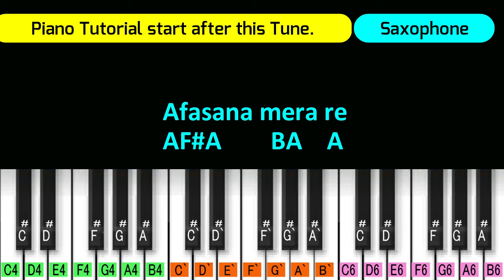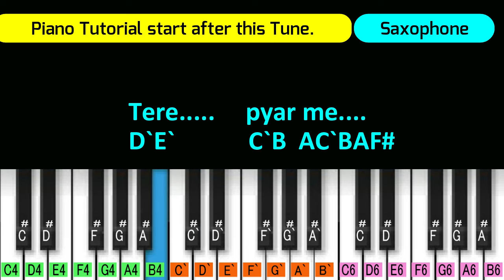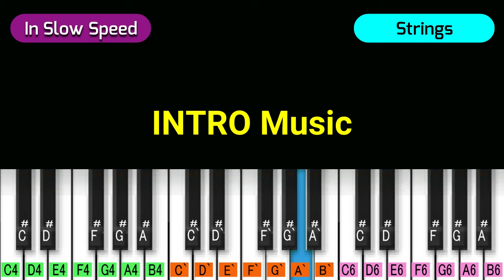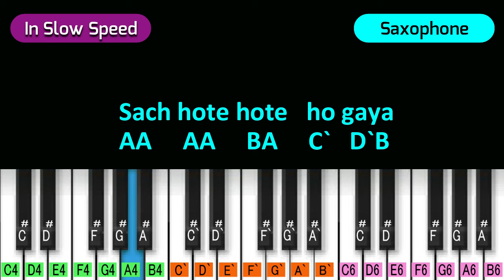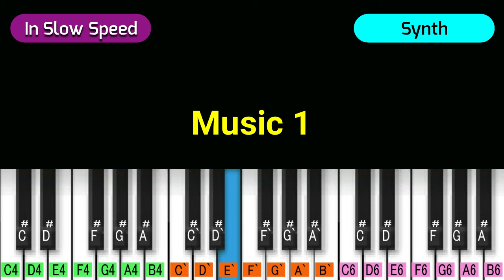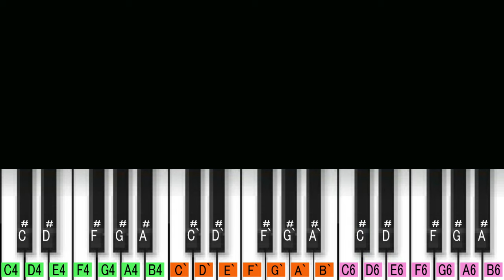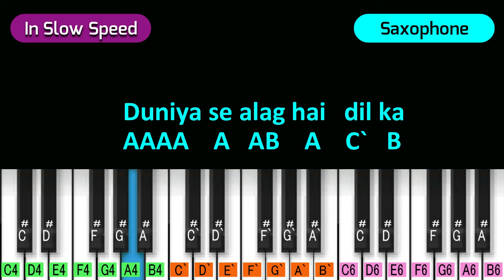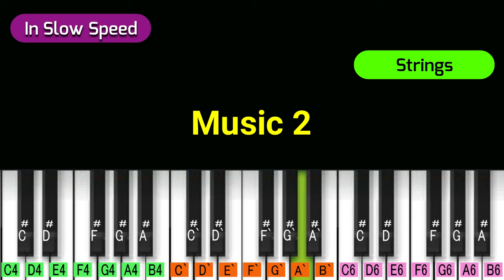Tere Ishq Me Pagal ho Gaya Piano Tutorial | Humko Tumse Pyar Hai (2006) | Hindi Piano Notation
Hindi Piano Notation
Hindi Piano Tutorial & Notation
Song :- Tere Ishq Me Pagal Ho Gaya.
Movie :- Humko Tumse Pyar Hai (2006)
Singer :- Kumar Shanu & Alka Yagnik
Tones :- Flute, Strings, (Violin/Synth), Shehnai, Koto, Pizz & Saxophone.

Anand Raj Anand Hindi Song Melody
00:02 Piano Cover Song
01:30 Intro Music (Flute)
02:05 Strings & Koto Music
02:42 Mukhada
04:13 Music 1(Strings & Violin)
05:03  Music Piece (Synth & Strings)
05:55 Antara 1
07:37 Music 2 (Sax &Strings)
08:09 Shehnai Music Piece
08:42 Flute & Strings Music

N3k Music
Bollywood Piano Notation
Hindi Piano Notation
Love Song Piano